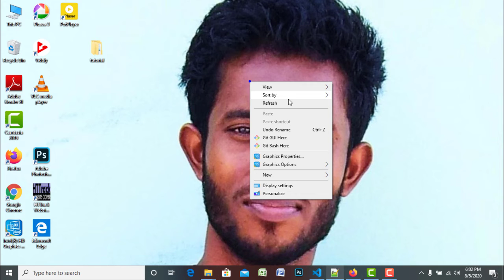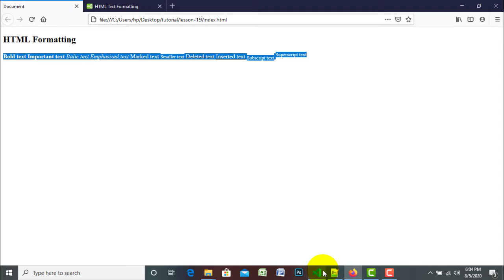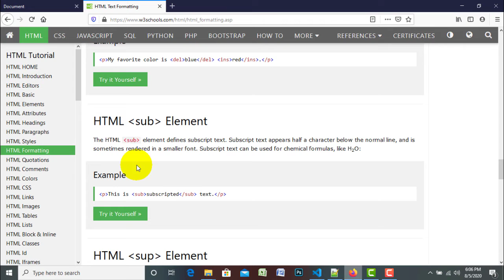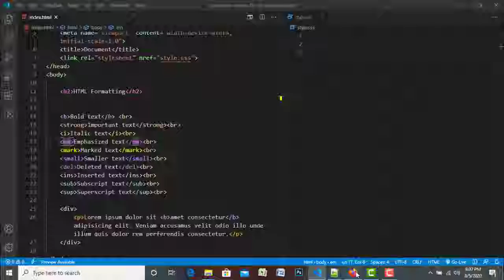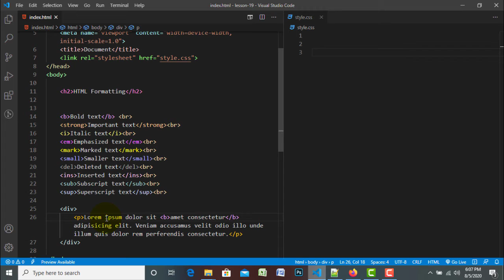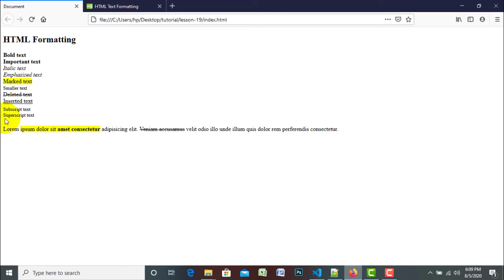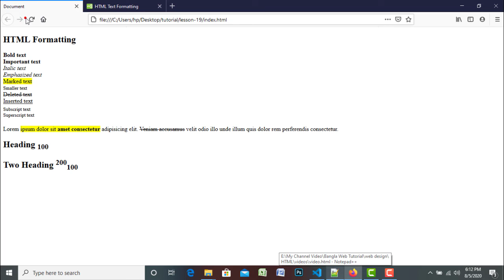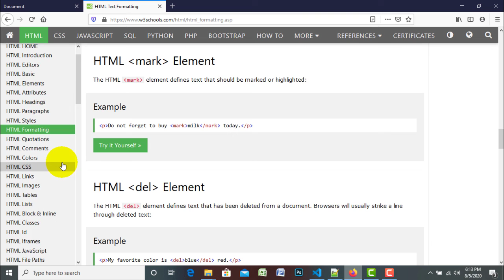html tags bangla tutorial with live example (Part-19) | web design bangla tutorial | Faysal siddik